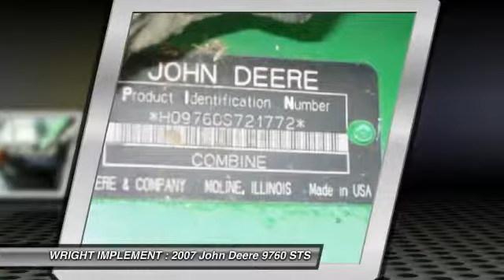2007 John Deere 9760 STS, OWENSBORO, KY 7996078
2007 John Deere 9760 STS

WRIGHT IMPLEMENT

Welcome to Wright Implement of Kentucky, a full-line John Deere dealer for quality equipment, parts, and service. You are looking at a 2007 John Deere 9760 S T S, loaded with power rear wheel drive, a chopper, duals, yield monitor, a 22-and-a-half foot unloading auger, premium cab, and a lot more, for only $145,495!